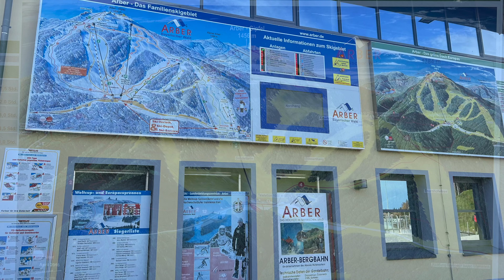Camping Resort Bodenmais | Picture-Review #2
Hallo zusammen, manchmal sagen ja bekanntlich Bilder mehr als tausend Worte. Viel Spaß mit dem Video über das Camping Resort Bodenmais...Liebe Grüße, Stefan

Hier kommt ihr direkt auf die Seite des Campingplatzes...